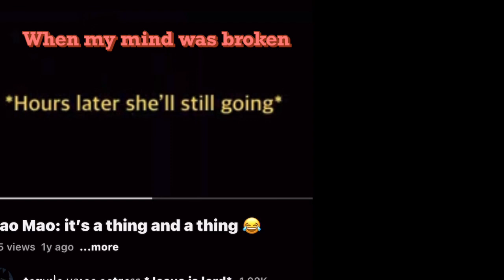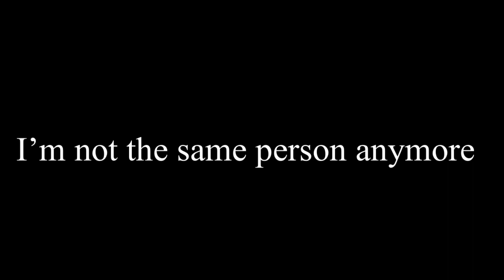A comparison between then and now as the years went on playing the character 🩷💗